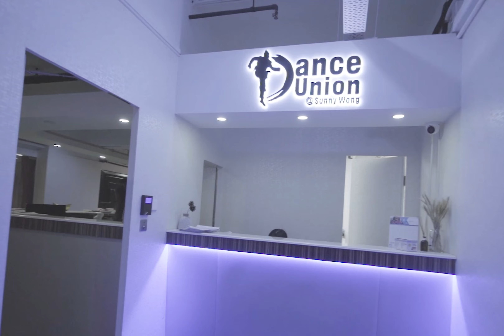Dance Union@Sunny Wong Showreel 2021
Dance Union 舞蹈培訓及演出機構

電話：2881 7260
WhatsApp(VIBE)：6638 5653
地址：香港北角英皇道499號北角工業大廈1樓A室

兒童舞蹈演藝課 - Sunny Kidz

程自創辦以來，培訓成績驕人，成為多年來爭相仿效對象。Dance Union@Sunny Wong 透過嚴謹的教學內容及 提供大量專業的演出平台，始終保持表演舞蹈教育及演出行業的領先地位。

Dance Union的兒童舞蹈演藝課程，將訓練從基本入手，培養孩子音樂感及節拍的掌握，從而學習掌控身體的能力，以舞蹈作為 藝術溝通之語言，以互動及遊戲的型式令小朋友在自然學習的環境中成長，訓練兒童之自信心、啟發創造力。

同時Dance Union 為學習安排大量演出機會，當中包括演唱會、電視廣告、傳媒活動、商場表演及慈善活動。 除了培訓兒童舞台表演能力、社交能力、團隊合作及增強自信外，兒童舞蹈演藝課程更可讓小孩避免過分沉迷虛擬的遊戲及社交 世界。真實的舞台、觀眾的掌聲、長輩的期許都是兒童成長不可或缺的一部分，學生在嚴謹的課程中獲得進步，進步帶來演出的 機會，演出帶來讚許，讚許又成為了進步的動力。在良性循環下，小孩得到了現實中的成就感及認同，亦能從舞台上得到不一樣 的成長經歷、從團隊合作中磨練出優良品格，體驗真正全人發展。

兒童教育與社會未來發展息息相關，Dance Union@Sunny Wong 除了提供舞蹈培訓及演出機會，在教學路上有著嚴格的自我 規範，令兒童能在舞台上找到更全面的發展。

考核制度：
為了有效評核學員水平，並讓學員設立學習目標，Dance Union憑多年的專業舞蹈演出經驗，揉合爵士舞及表演舞蹈訂立出一套考核學生演藝能力的考核制度，該考核同時成為本校甄選演出學生的唯一標準。

整個專業舞蹈認證考核共分為七個不同的等級，為求更有效培訓學員成為優勢的表演者， 除了指定舞蹈演繹外，考核內容亦會包括學員的舞蹈標準動作及基本舞蹈技巧。所有已報讀半年的學員，都可因應導師的建議報考合適的考核級別，獲得專業舞蹈認證及演出機會，成績優異的學生更可獲證書及獎狀已示嘉許，以鼓勵他們的同時，加強他們的成就感。

參與考核同時能讓導師有效地找出學生的進步空間，確保他們能得出合適的指導。

師資：
我們設有專業考核導師的標準，授課導師均需通過考核方可正式授課。導師經嚴格挑選，多為現役專業舞蹈員，確保兒童能接受正統及正確的舞蹈培訓，為將來的體格發展打下基礎。

演出機會：
Dance Union 的教學並不限於在課室內，為了讓學員能實踐課堂所學，並保持高水平的演出水準，Dance Union一直提供大量演出機會予學員。所有參加了本校考試並取得合格成績的學員，均可獲一年至少3個公開舞蹈演出邀請的100%保證。

近年兒童流行舞蹈已成為本港其中一個主流興趣藝術項目，故相應的兒童舞蹈演出亦越來越多，要求亦越來越高。Dance Union的兒童舞蹈演藝課程為本港首個同類形的舞蹈教學課程，在舞蹈水平及演出經驗亦走在業界的前列。Dance Union的兒童舞蹈團隊擁有極高的舞蹈水平，故成為了多個活動及品牌的邀請對像。近年曾參與的大型及著名活動包括荔園開幕、華仔天地周年晚宴、妖怪手錶香港見面會、電影《捉妖記》MV、Elements聖誕開幕、海港城聖誕MV等。

Dance Union更是本港極少數能參與演唱會演出的兒童流行舞蹈團隊，如許冠傑What’s a Wonderful World演唱會及阮兆祥硬食博覽棟篤笑的兒童舞蹈表演就是出自Dance Union的手筆。

除了舞蹈演出，本校亦參與了不少電視台的節目製作，如無綫電視Think BIG天地、香港電台Harry哥哥好鄰居、澳門電視台新春慶典等，讓Dance Union的學生不論在舞台上，還是在鏡頭前，都累積了豐富的經驗，建立自信，為未來人生路上鋪下結實的基礎。

以人為本：
Dance Union為每一個班別設立獨立通訊群組，定期發送最課堂內容，讓家長在家亦可督捉學生學習。本校亦會發放最新消息及措施，讓家長隨時了解本校最新動向。

家長亦可隨時透過群組向本校反映意見、查詢學生學習進度及安排請假補堂等，實現全透明教學及行政模式。

公開課程 Dance Union - Vibe Art Dance Centre

VIBE 不斷強化「舞蹈藝術和文化培育者」的角色，由 DANCE UNION 作為基地伸延至世界各地，我們要讓舞蹈藝術，傳統舞種、另類舞種、 舞蹈歷史、培育創作藝術、外地交流等活動得以策劃。我們要讓當代舞蹈文化現象和議題得以探研、 分享。